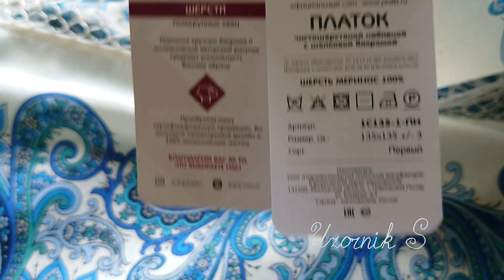Сказочное путешествие. Павловопосадский платок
Обзор павловопосадского платка "Сказочное путешествие" 1.